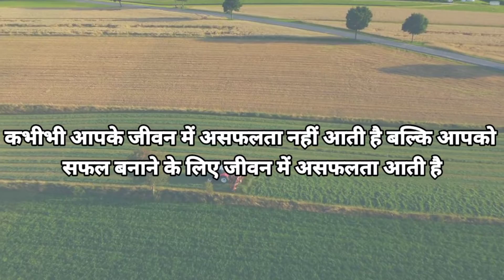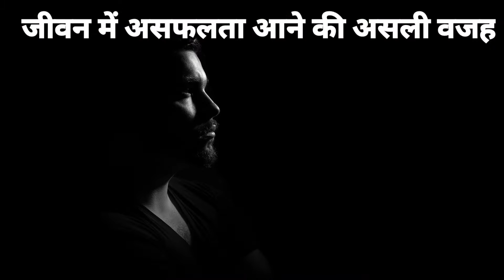इस कहानी को सुनने के बाद आपकी असफलता अवसर बन जायेगी motivational story in hindi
एक किशान की अफलता की कहानीको  सुनने के बाद आपकी असफलता अवसर बन जायेगी motivational story in hindi

Neetsman academy
In this world full of tension we run a show, where your heart mind opened and you experience the joy
we bring for you
motivation stories
motivation poems
education and
business expert talk
join us and give wings to your career

just live your life
The life relaxing show

With simplifying our knowledge improve your intellect, personality, Education, Health & fitness, reviews

1)This video has no negative impact on the original works (It would actually be positive for them)
2)This video is also for teaching purposes.
3)It is not transformative in nature.
4)I only used bits and pieces of videos to get the point across where necessary.

The life relaxing show has only  owned the rights to this music only
The life relaxing show does not own the rights to these video clips.